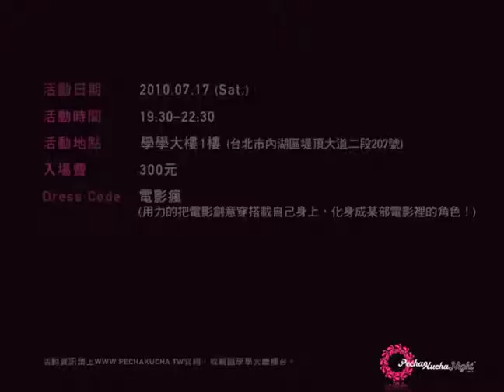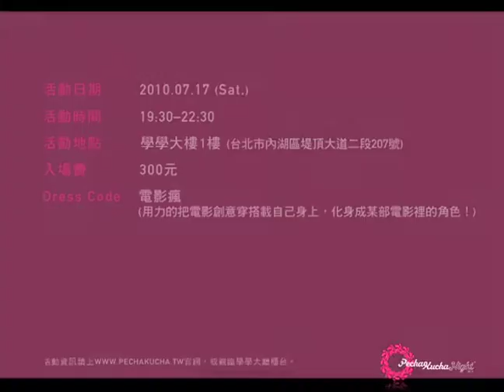Pecha Kucha Night Vol.12 設計師交流之夜